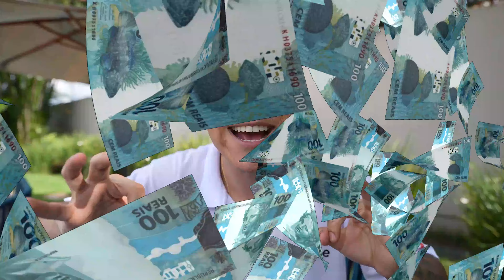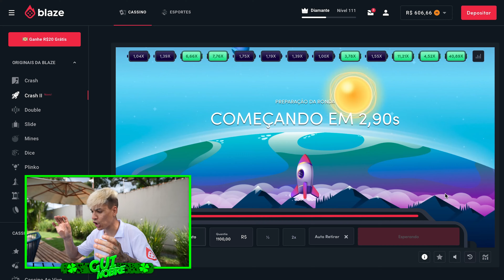VOU ME MUDAR PARA CASA NOVA DA MINHA IRMÃ - TROLL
Oi